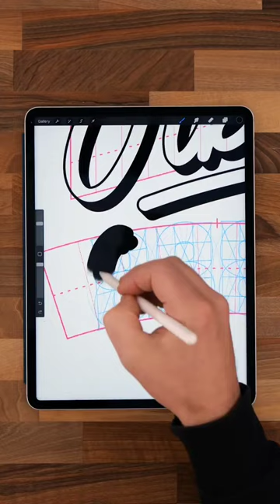Good Vibes Only!